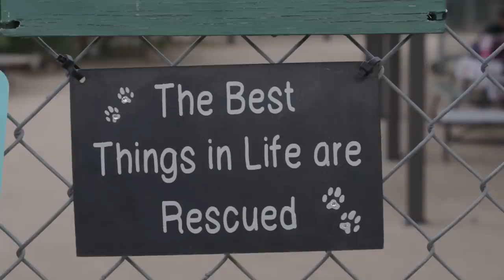Meeting Video Game Animals In Real Life (React)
Follow Animal Tracks Inc to learn more about all of these amazing animals and how to meet them!

Reactors Featured:
Cast:

Credits:
Creators &
Supervising Producer - Ricky Sans
Creative Director - Derek Baynham
Producer - Mary Risk
Post Supervisor - Adam Ganser
Jr. Studio Technicians - Jayden Romero & Oscar Ramos & Stephen Miller
Director of Photography - Ryan Johnson
Thumbnail Graphics -Lindsey Kindt & Kat Nieto

Meeting Video Game Animals IRL (React)